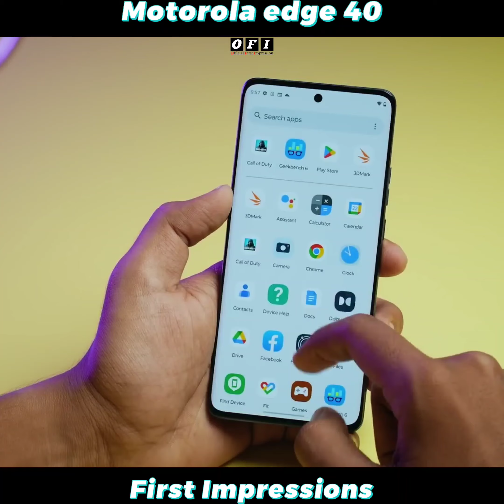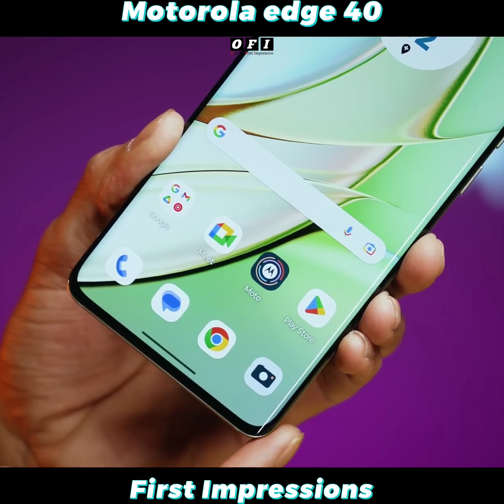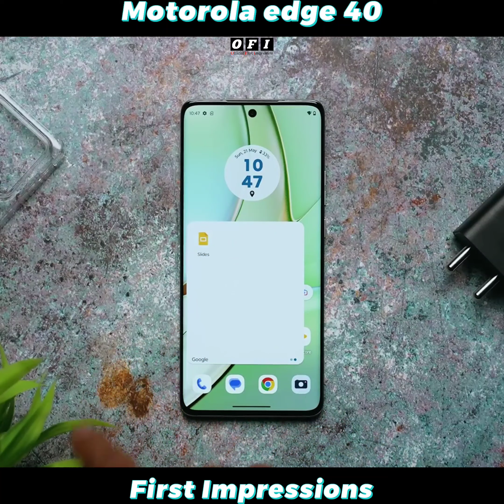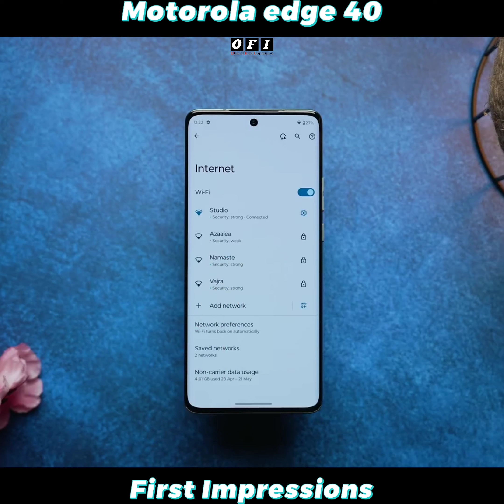MOTOROLA Edge 40 * Full First Impression Specification & Detail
• ᴏꜰꜰɪᴄɪᴀʟ ꜰɪʀꜱᴛ ɪᴍᴘʀᴇꜱꜱɪᴏɴ •

➣MOTOROLA Edge 40